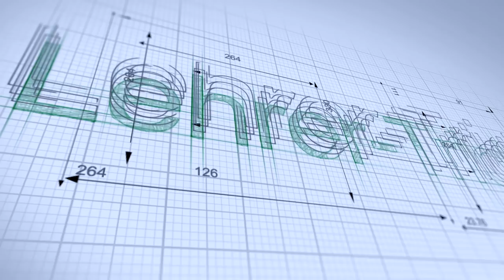“KONSEQUENT sein” als Lehrer*in heisst WAS...? Störungen im Unterricht.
Bist du stets konsequent mit deinen Schüler*innen?

Was “Konsequenz” genau heisst und wie man konsequent werden kann - hier ein paar Tipps.

Inhalte:
1) Eine negative Erfahrung, aus der ich gelernt habe. (ab Beginn)
2) Definition “echte Konsequenz” (ab 01:00)
3) Das A & O: Dokumentation - Wie effizient und effektiv gestalten? (ab 02:40)
4) Excel & andere Lehrer-Apps (ab 05:25)
5) Aus meinem heutigen Schulalltag (ab 07:25)

Viel Erfolg! lg Davide

Buchempfehlungen für ambitionierte Lehrpersonen:

Im Video: "Kenne deinen Einfluss" von John Hattie & Klaus Zierer:

1) “Das Geheimnis glücklicher Kinder” von Steve Biddulph
2) “Lehrer am Limit” von Heike Frank
3) “Gelassen und sicher im Stress” von Dr. Gert Kaluza
4) “Störungen in der Schulklasse - Leitfaden Vorbeugung” von H.P. Nolting
5) “Schülerjahre - Wie Kinder besser lernen” von Dr. Remo H. Largo
6) “Freunde gewinnen” von Dale Carnegie
7) “Leaders Eat Last” von Simon Sinek
8) “The Happiness Advantage (at Work)” von Psychologe Shawn Achor